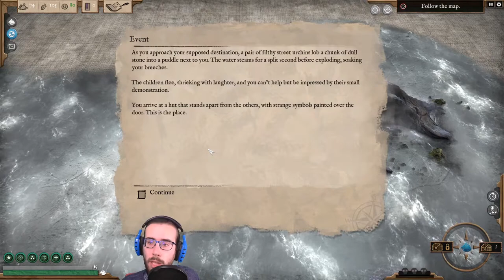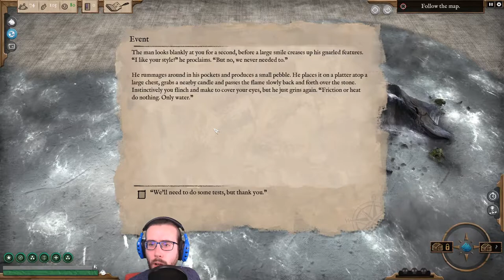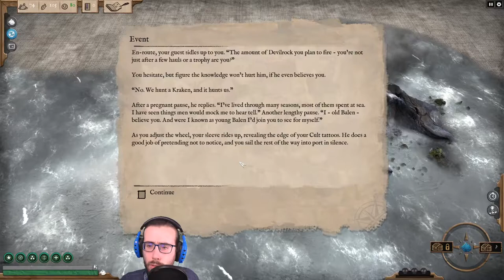Devilrock - Abandon Ship ita 12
Potrà salvarci questa pietra esplosiva? Potrà aiutarci a liberarci del nostro passato?